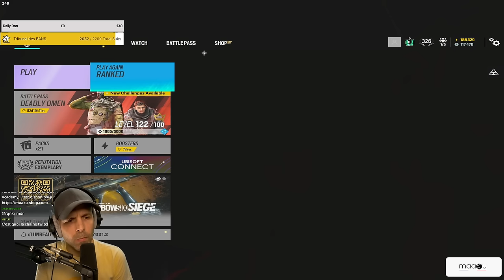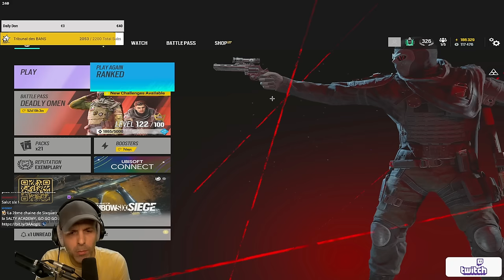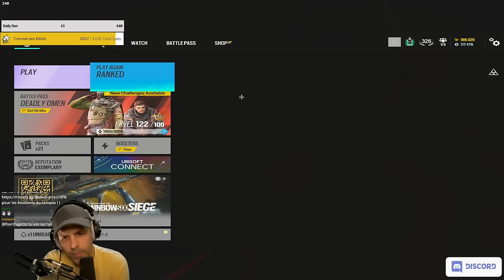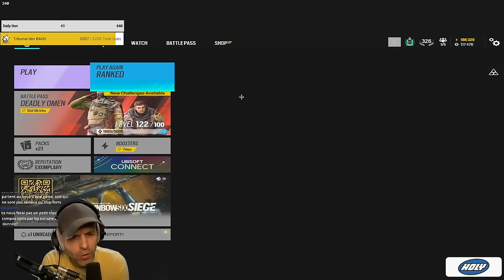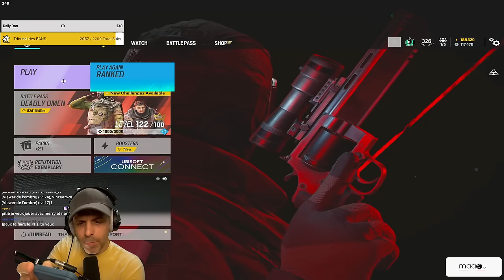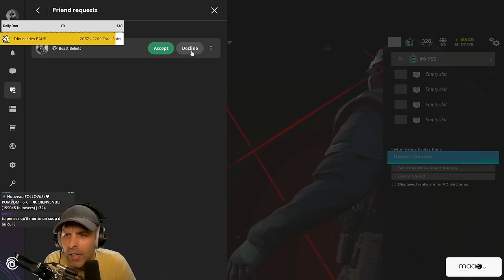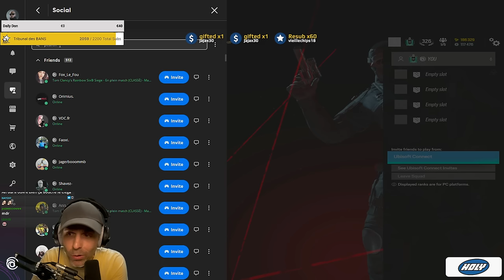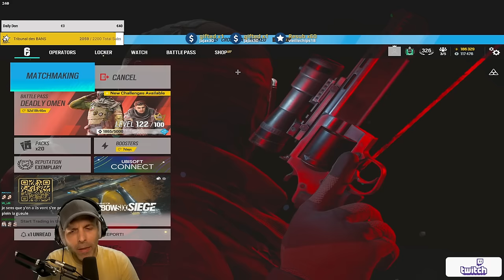FINI la SOLOq, je pars en SQUAD RANKED !